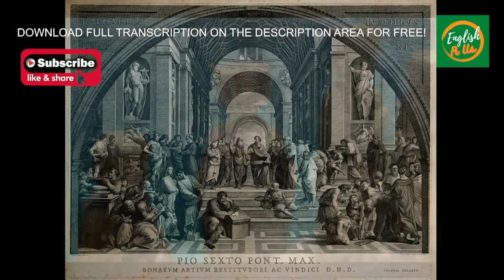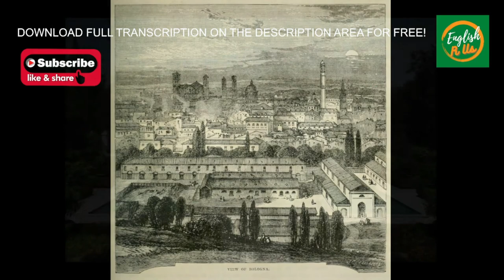Medieval Paintings, Christian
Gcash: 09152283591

Support our online shop to find creative digital products like graphic artworks, architecture and literature audiobooks right at your fingertips! and help grow our channel!